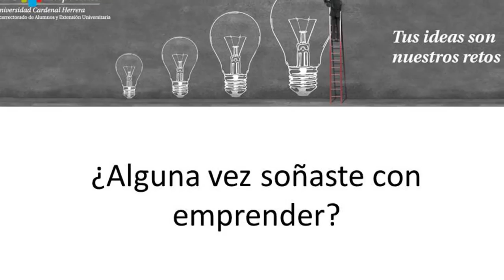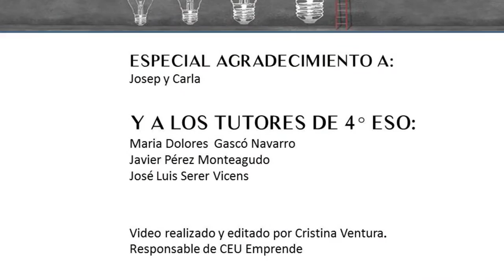Alumnos del Colegio CEU de Valencia nos cuentan su experiencia emprendedora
Este concurso, dirigido a alumnos de 4º de la ESO de los Colegios CEU, pretende desarrollar las capacidades de nuestros alumnos, dotándoles de una serie de herramientas para que sean capaces de desarrollar una idea de negocio.